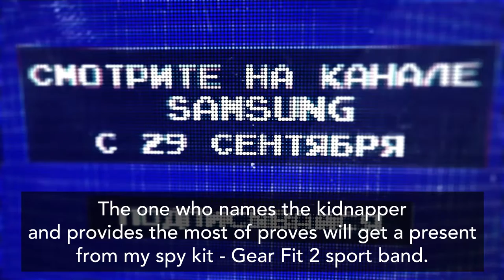The Last Video on Youtube - Trailer // Samsung YouTube TV